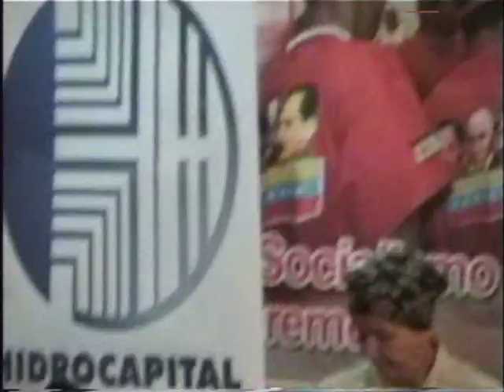OSUNA BANDA SHOW Mi hija ANALICIA cantando ... !!!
Que grato tener este recuerdo de mi hija ANALICIA PAOLA OSUNA ALVES cantando en la escuela ... !